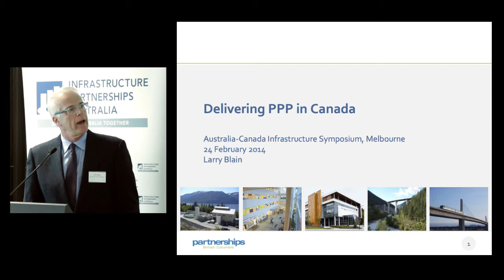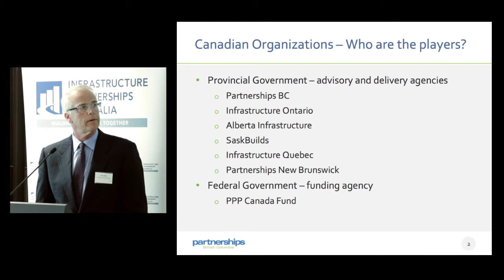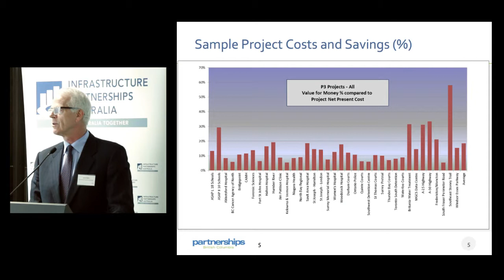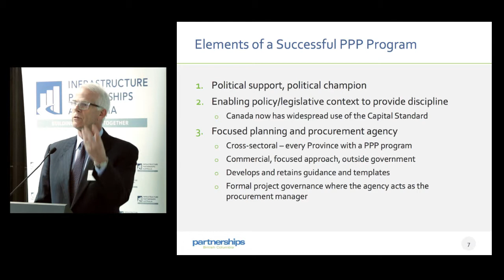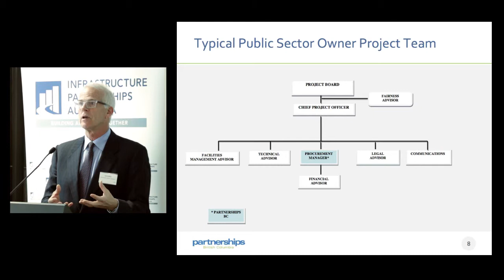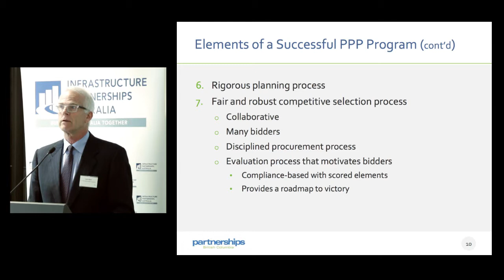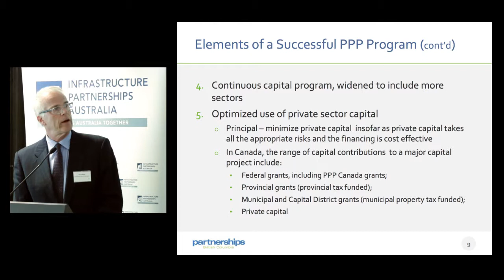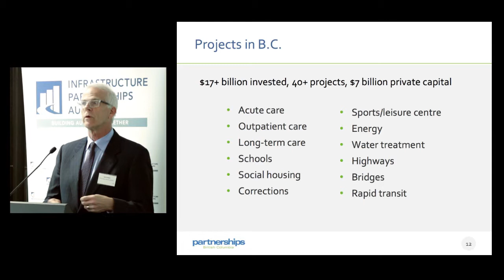Larry Blain | Chair, Partnerships BC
Larry Blain addresses the Australia-Canada Infrastructure Symposium, hosted by Infrastructure Partnerships Australia and the Australia-Canada Economic Leadership Forum, held in Melbourne on 24 February 2014.